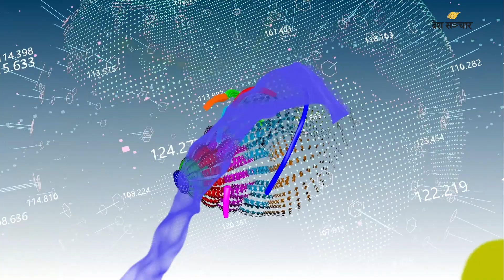दिनभरिका १० मुख्य समाचार ॥ २०८० असोज ११ ॥ Deshsanchar Samachar